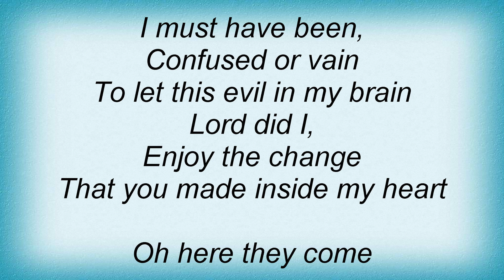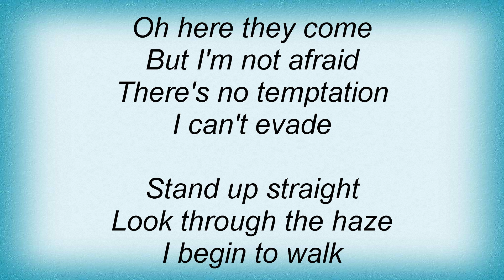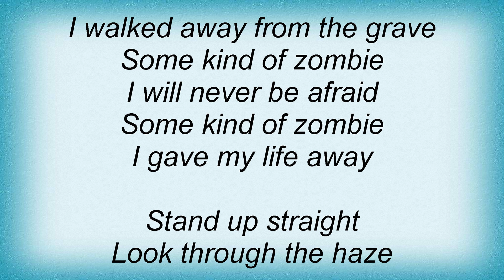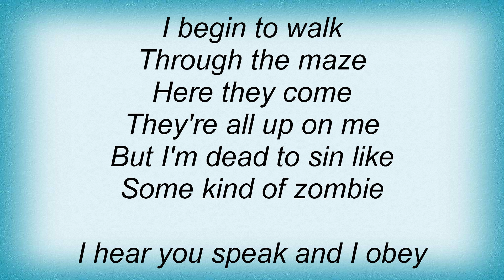Audio Adrenaline - Some Kind Of Zombie Lyrics